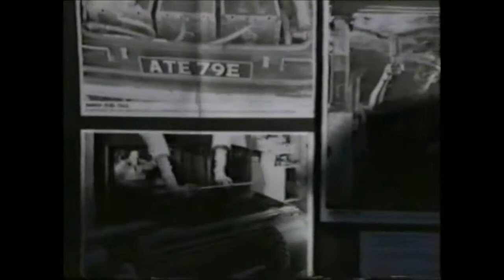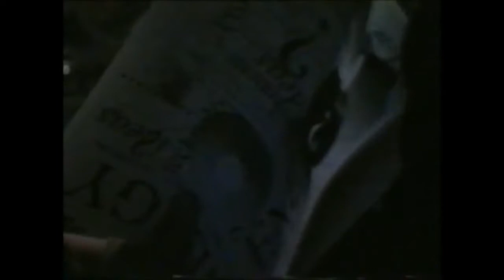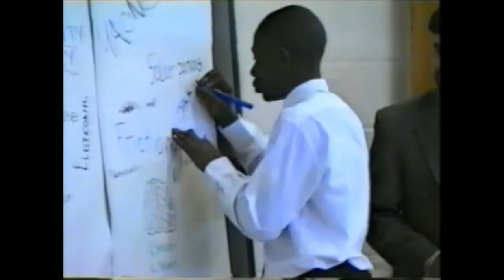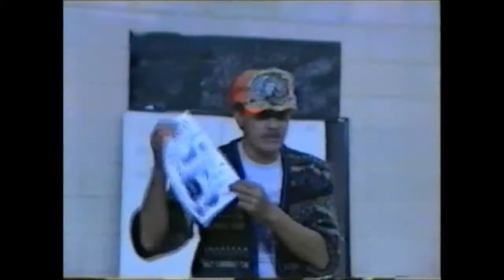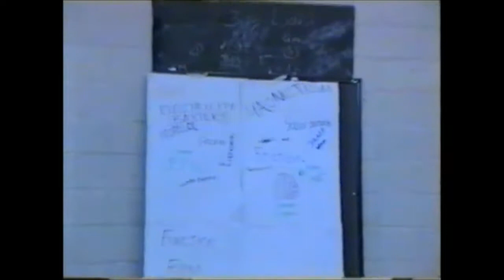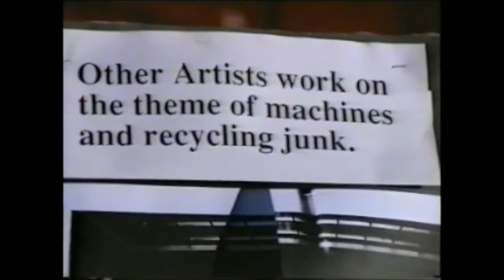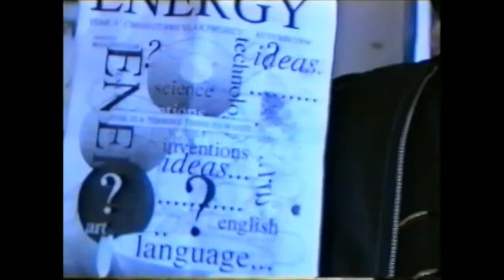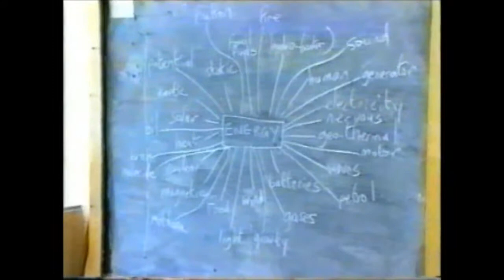022 - Wembley High School Energy Project (2)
London's Original CYBER Artist; Vincent C. L. Jö - Nés is internationally known for his unique Constructs of the Imagination'  that appear to've been transported from the history of the future.

Vince transmutes end of life electronic components & found objects into  ... ' Futuristic Artifacts '.

Using phosphorescent & phosphorescent pigments, Vince's works are created to be seen in normal ambient lighting; then when lights are turned off they glow brightly in the dark; next UV Lights are turned on; hidden colors  fluorescence with the magic of a rain bow.

Vince's interactive sculptures appear to be extracted from a past future. As one looks closer individual components are recognized, bringing gleeful smiles, that what once were common objects, are now embarked on a 2nd life of artistic & scientific - educational expressions; where Vince 1st created light-up 'T' shirts & Sci-Fi Caps to motivate class-room workshop creativities.

Exhibited around the world & in outer space on NASA'S Space Shuttle Endeavour in 1992; then back down to earth Vince's works are exhibited in international galleries, corporate HQ's & he most enjoys sharing his creativity in community centers ... including a local gallery called the Tate Modern, with the Museum of Everything in So.

As London's Original Cyber Artists Vince's visual interactive installation launched the 1st retail presentation of London's CyberDog, Punky Fish, the Collective, the Cyber Market, & other visually successful shops, too include special projects for Sony, Nike, Harrods & occasional Sci. Fi. Conventions.  REF' ... 'Tis Where Imagination Is Tomorrows Reality ... !!!
" Junk Is A Terrible Thing To Waste  So Recycle - Reuse - Reinvent The History Of Our Future !!! "
Description